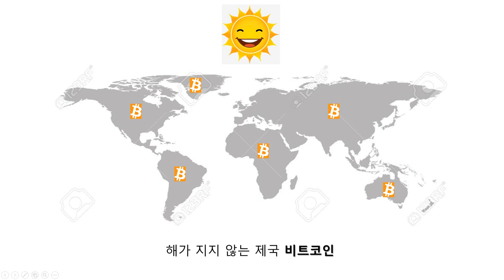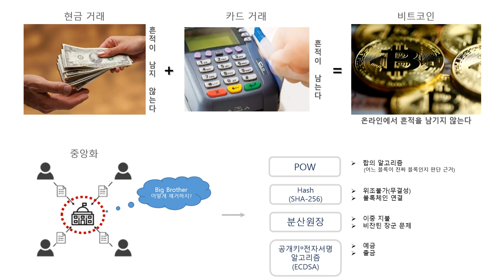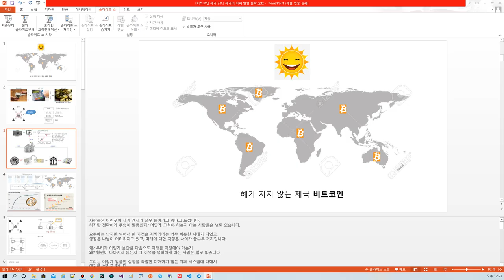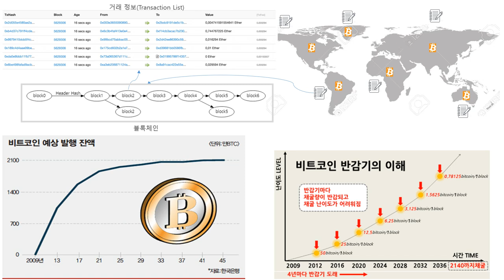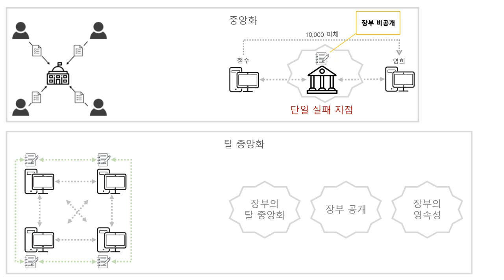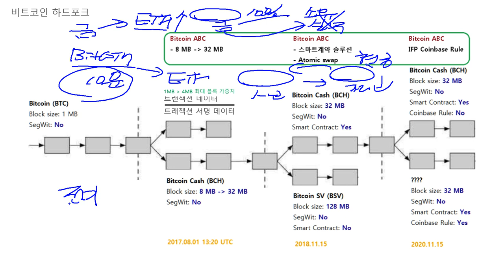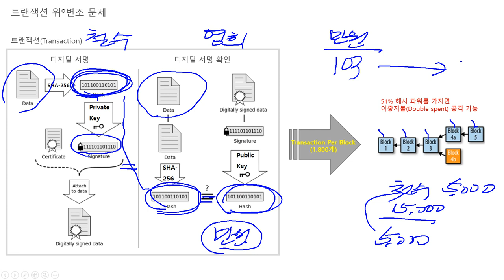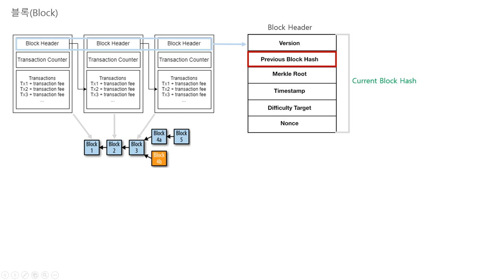〔비트코인 제국 2부〕 제국의 화폐 발행 철학 [1편]